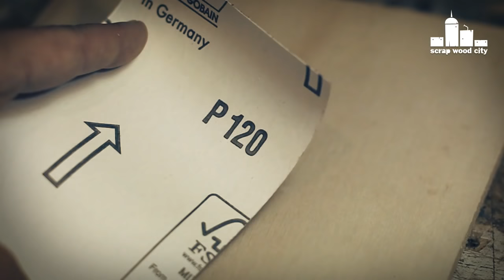DIY Jig for making bottleneck slides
I like playing slide blues guitar. As a result I wanted to make my own homemade bottlenecks. I made this jig out of 6mm birch plywood, a few rubber casters, metal corners and a glass cutter.

Tools and materials I propose:
Glass cutter
Table saw